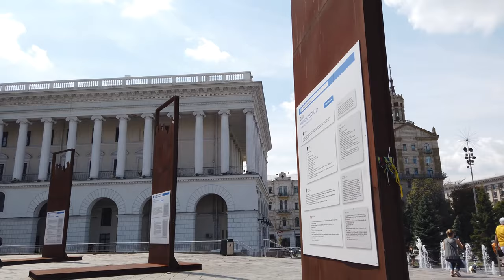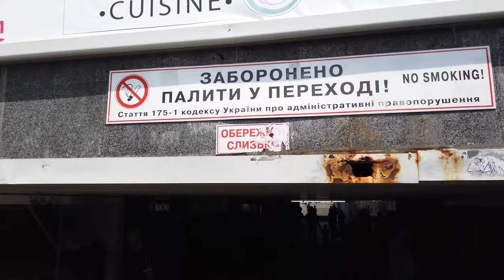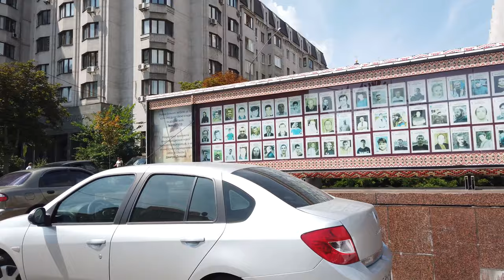キエフを歩く (話すことなく) ウクライナ - 4K60fps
キエフ（KYIV）は、ウクライナの首都。他の州とともにウクライナを構成する特別市である。

ドニプロ川の中流に位置する。同国最大の都市で、政治・経済・社会・学術・交通の中心地である。5世紀後半に建設されたポリャーネ族の集落から発展した。中世にはキエフ・ルーシの都であったが、近世にはコサックのキエフ連隊の中心となった。20世紀中にウクライナ人民共和国、ウクライナ国とウクライナ・ソビエト社会主義共和国の首都であり続けた。キエフ市内の人口はおよそ287万人であるが、キエフ首都圏の人口はおよそ400万人となっている。東ヨーロッパにおける最古の都市で、キリスト教の聖地の一つである。都内にある聖ソフィア大聖堂とキエフ洞窟大修道院は世界遺産に登録されている。

キエフという名称は「キーイの都市」を意味し、キエフを創建した伝説の公爵キーイの名前に由来する。キエフは他国の支配を受けた歴史があるため、文献によってその名称が異なっている。

ウクライナ観光
ウクライナの航海
キエフ観光
キエフの航海
ウクライナの観光客の日本人
ウクライナヴァランス観光
ブログ航海キエフ
キエフウクライナ4k
キエフウクライナセンタービル
ウクライナキエフ観光